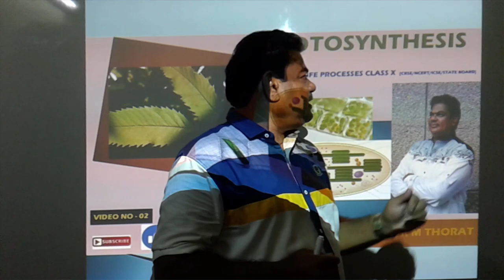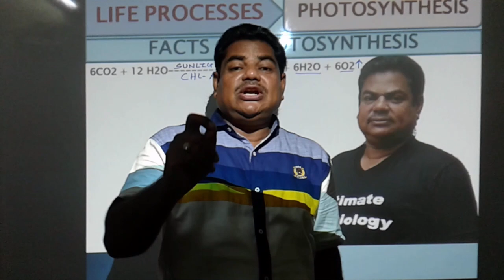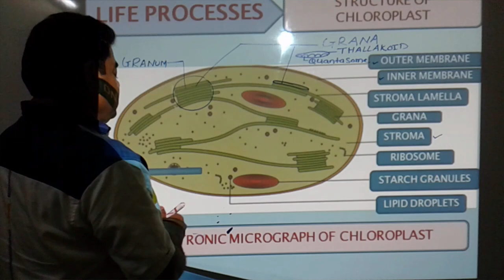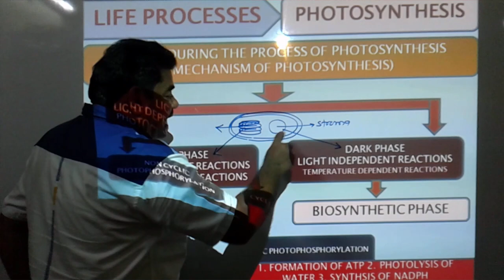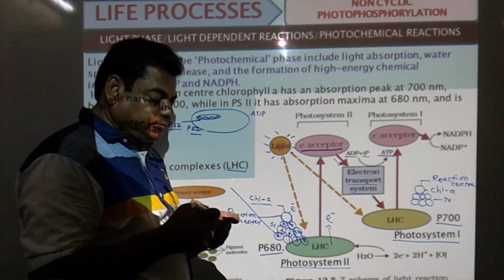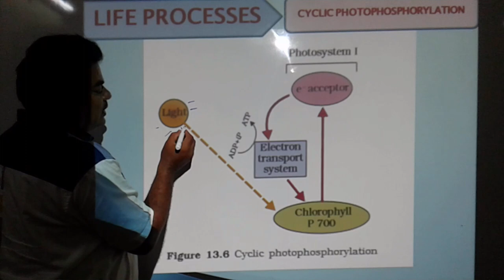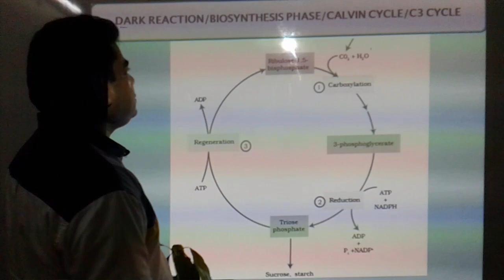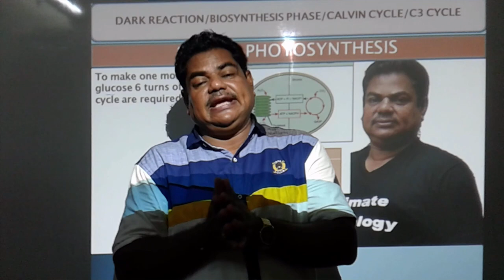PHOTOSYNTHESIS BY R M THORAT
IN THIS VIDEO ULTIMATE BIOLOGY TRY TO EXPLAIN THE COMPLETE PROCESSES OF PHOTOSYNTHESIS.THIS VIDEO NOT ONLY BENEFICIAL TO CLASS X STUDENTS BUT ALSO TO CLASS XI XII AND COMPETITIVE EXAM ,NCERT,ICSE,STATE BOARD SYLLABUS.IN THIS VIDEO ULTIMATE BIOLOGY EXPLAIN STEP BY STEP LIGHT REACTIONS AND DARK REACTIONS TAKE PLACE IN CHLOROPLAST.
IN THIS VIDEO ULTIMATE BIOLOGY USE TWO IMAGES IN FAIR USE WHICH IS PERMITTED BY CREATIVE COMMONS AND ALL CREDIT GOES TO CREATIVE COMMONS ULTIMATE BIOLOGY DO NOT MAKE ANY CHANGES IN THE IMAGES . THE DETAILS IS US UNDER
attribution – You must give appropriate credit, provide a link to the license, and indicate if changes were made. You may do so in any reasonable manner, but not in any way that suggests the licencor endorses you or your use.
Permission is granted to copy, distribute and/or modify this document under the terms of the GNU Free Documentation License, Version 1.2 or any later version published by the Free Software Foundation; with no Invariant Sections, no Front-Cover Texts, and no Back-Cover Texts. A copy of the license is included in the section entitled GNU Free Documentation License.
You are free:
GENERALLY ULTIMATE BIOLOGY TRY TO USE FREE IMAGES FROM THE WEB BUT IF UNKNOWINGLY IF ULTIMATE BIOLOGY USE ANY IMAGES IT IS TO BE UNDER SECTION 107 OF THE COPYRIGHT ACT 1976 , ALLOWANCE IS MADE FOR FAIR USE FOR PURPOSES SUCH AS CRITICISM,COMMENT,NEWS REPORTING SOME CONTENT ARE USED FOR EDUCATIONAL PURPOSE UNDER FAIR USE. THE RECEIPT REGARDING PAYMENT IS AS UNDER
NOTE- ULTIMATE BIOLOGY HERE BY DECLARED THAT IF UNKNOWINGLY THIS CHANNEL USE IMAGES OF ANY COMPANY AND FOUND IN WRONG BOX THEN PLEASE CONTACT ON FOLLOWING E MAIL ID – ULTIMATE BIOLOGY WILL PAY THE AMOUNT OF SUCH IMAGES WHICH IS NOT USE FAIRLY UNDER SECTION 107 OF THE COPYRIGHT ACT IN THE INTEREST OF ENTIRE GLOBALLY STUDENTS AND APOLOGIZES PUBLICLY.AND ALSO ACCEPT THE TERMS AND CONDITIONS WHAT SO EVER IT MAY BE. (LINK # DOUBLE FERTILISATION AND TRIPLE FUSION) Video (POLLEN PISTIL INTERACTION) MONOCT AND DICOT SEED APOMIXIS AND POLYEMBRONY ADAPTATION OF FLOWER TO SELFPOLLINATION ADAPTATION OF FLOWER TO CROSS POLLINATION THE FLOWER ANTHER AND ITS FIXATION #3 IN 1 EVENTS IN ANTHER,MICROSPOROGENESIS AND TYPES OF TETRAD. REAL TESTIS ON YOU TUBE WITH MALE REPRODUCTIVE SYSTEM female reproductive system ULTIMATE BIOLOGY GIVES SPECIAL THANKS TO SHRIKANT THORAT AND THANKS TO TEAM MEMBERS BHOOMI THORAT,TANMAY THORAT AND MAYA THORAT FOR SUPPORTING US.